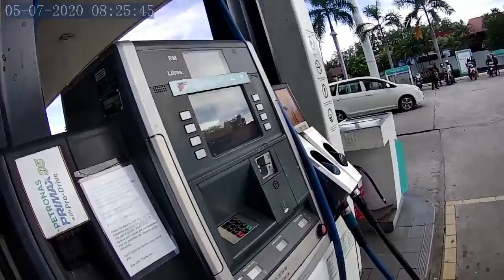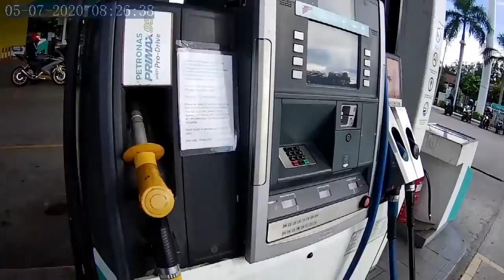Ride Santai Ke Simpang Mengayau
Rider baru keluar dari gua, setelah sekian lama berkurung. Ride ke Simpang Mengayau, Kudat bersama Borneo Riders Group.